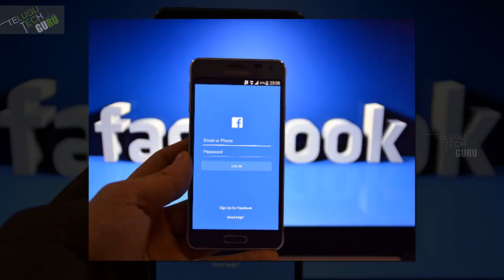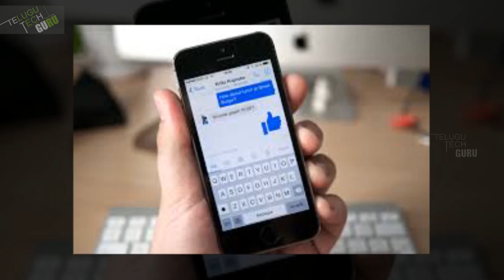Facebook Releases The Messenger Lite Android App In India - Telugu Tech Guru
Facebook Releases The Messenger Lite Android App In India